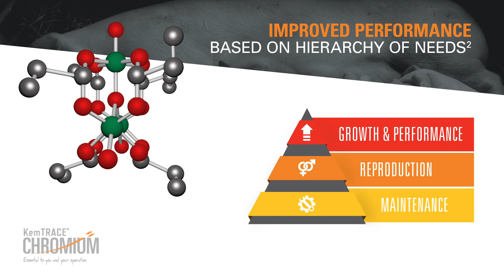KemTRACE® Chromium for Sows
KemTRACE® Chromium is a safe and highly bioavailable source of organic chromium for swine diets. KemTRACE Chromium has been fed to millions of animals in the U.S. and around the world since its introduction in 2000 and is currently registered in more than 35 countries. KemTRACE Chromium: designed for optimal sow performance.